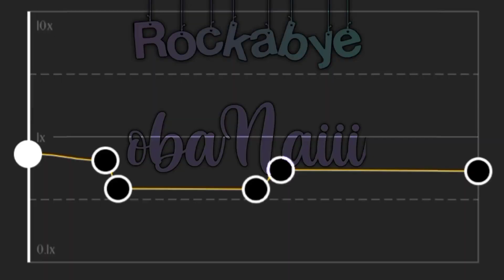Rockabye//audio (CAPCUT) (curve) edit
Nai give you message 💌

Assalamualaikum, heyyo🧉🍵

⚠️the song and background credit to the real owner!⚠️

•Audio Edit By @obaNaiii (me), please give credits of you want use

-Name song: Rockabye by Clean Bandit
-Name Chara: Hina Amano by weathering with you
-Name app that i used to edit: Capcut and
pixellab for watermark

    if the song is good i will make it :D
 ~love all of your comments 🌳🌾

 warm greetings to you~💚🦚
Nai

*the message has been read by an amazing person*

Wassalamu'alaikum,BYE💚🍵